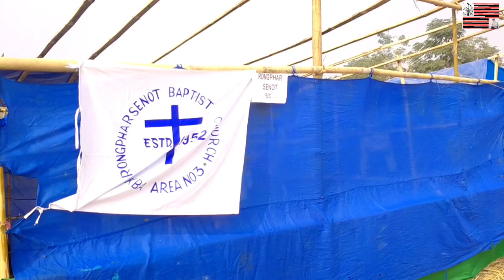PKBA Annual conference||Bortholpi||104th Session||06/02/23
annual conference PKBA Bortholpi 05/02/23